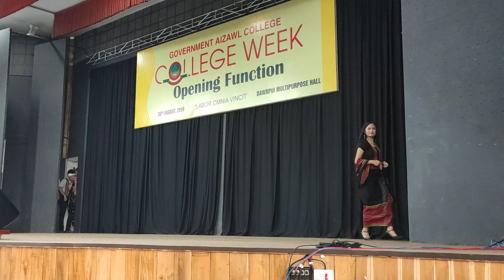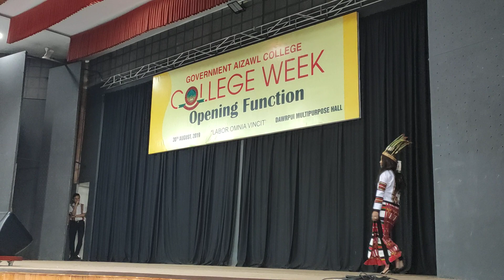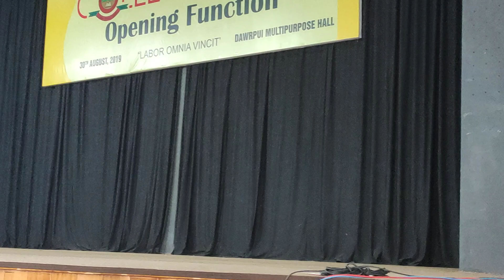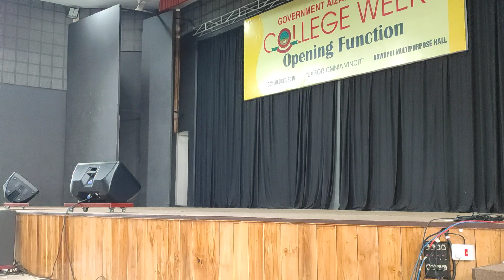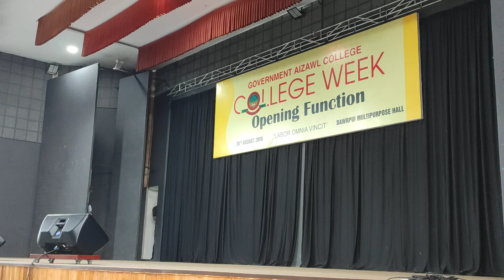Govt. Aizawl College Miss Contest 2019 (Cultural Round)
College Week 2019
@Dawrpui Multipurpose Hall